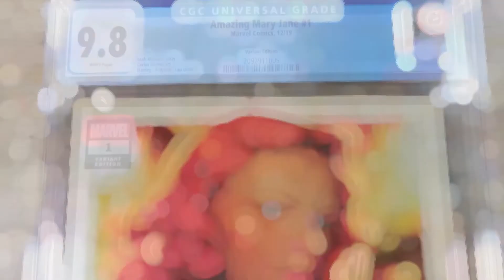Don't Take Your GAMING LITERACY for Granted - A discussion about coming back to gaming after decades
So brutal honesty time folks, my channel may be heavily focused on games, but I am no professional gamer. My general GAMING LITERACY is not the same as someone who has been playing games all through the last 3 generations. Games have changed. I'm on a journey to discover all the cool stuff I missed over the last 2 decades, but believe me, a lot of the stuff you see as dated tropes is still brand new to me. Sure, I've played a ton of games in the last 5 or 6 years, but at the beginning, I was an absolute noob. Everything I played was a first, coming from the 16 and 32-bit era straight to modern games. This defining fact, my "innocence" in gaming, coming to the hobby as an outsider, kind of defines my opinions about the games I play and makes my channel a bit different. With no "preconceived notions" I can offer a different perspective on games you might have overlooked, but if you're looking for me to post wins in Warzone, I'm not your guy. I prefer deep stories, and the kind of gameplay I was used to 20 years ago. Give me a simple cute JRPG like Trials of Mana or Ys VIII and I'm pretty happy.